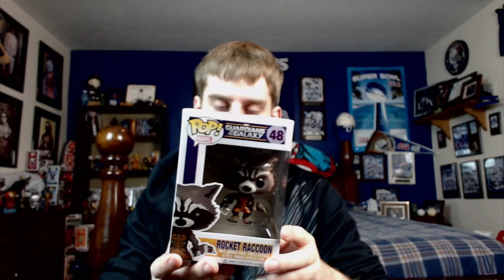Guardians of the Galaxy Pop Vinyls! Groot and Rocket Racoon! Unboxing & Review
Groot and Rocket Racoon Funko Pop Vinyls from the Guardians of the Galaxy Series!

Follow me on Vine, Instagram, Twitter, or Facebook! I Play FUN Games, Unbox Funkos & Statues, and occasionally VLOG!